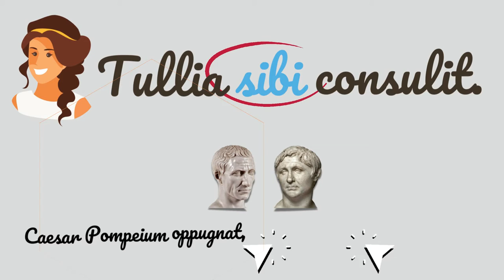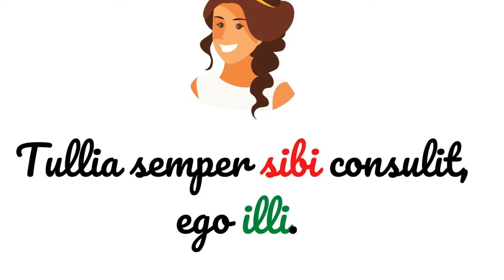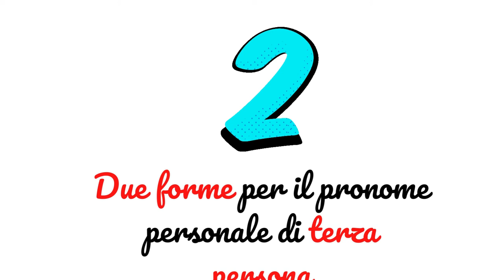Il pronome di terza persona non riflessivo